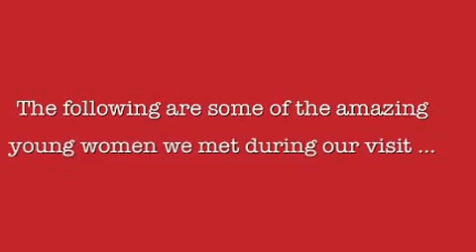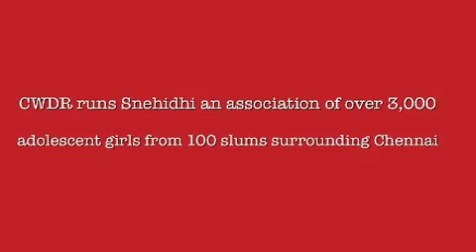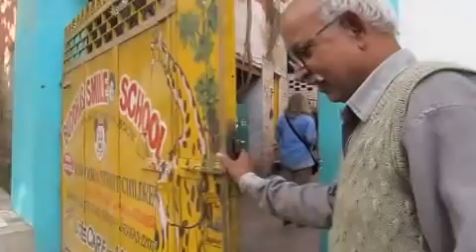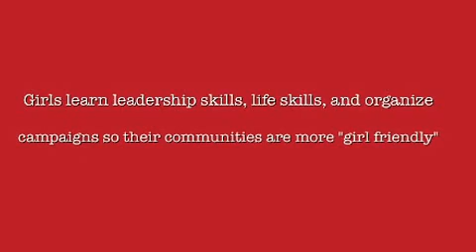Shadhika December 2013 Site Visit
Interviews with some of the young women Shadhika supports from our December site visit